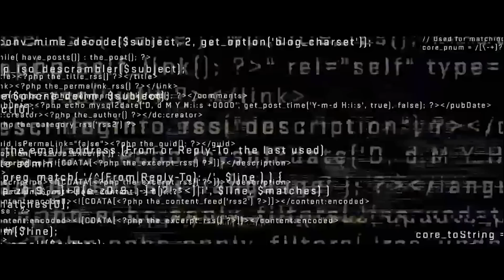Nerve - Um Jogo Sem Regras com Emma Roberts, Dave Franco | Trailer Oficial [HD]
Nerve - Um Jogo Sem Regras | Trailer Oficial [Suspense] HD

Emma Roberts faz o papel de Vee, uma jovem sem muita vida social que resolve entrar no Nerve, um jogo virtual de “Verdade ou Desafio” que é acompanhado por vários usuários online. No começo, tudo é diversão e pequenos desafios – e a jovem até se torna famosa pelos feitos – mas logo ela se torna vítima de um roubo de identidade pelos organizadores dos jogos. Ao lado de Dave Franco como Ian, ela deverá fazer de tudo para conseguir ter sua vida de volta.